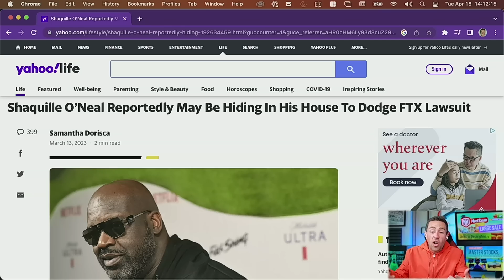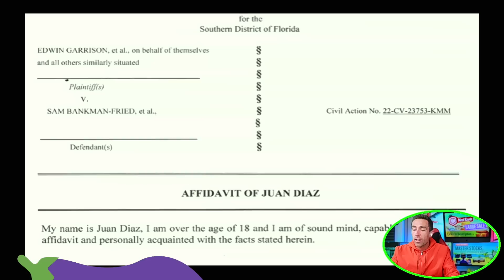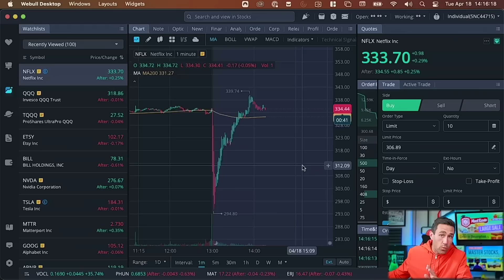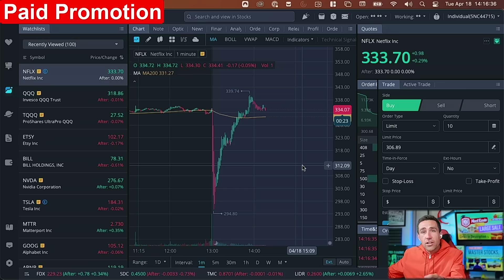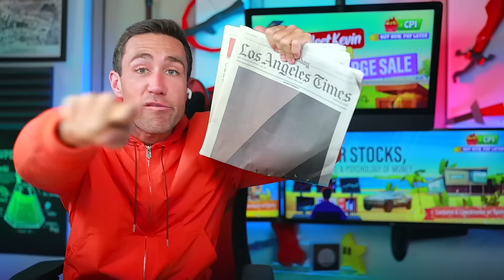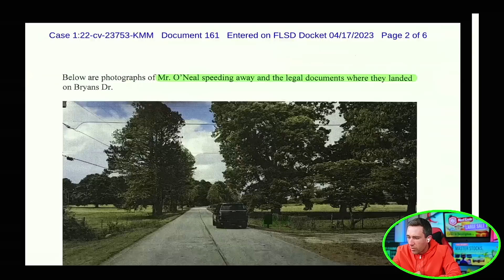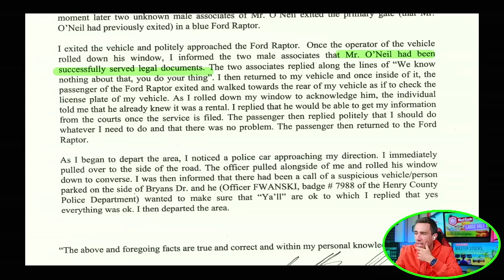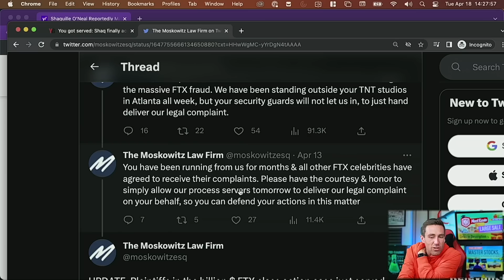Shaq "Swerved" & "Sped Away," COPS CALLED | FTX Lawsuit SERVED